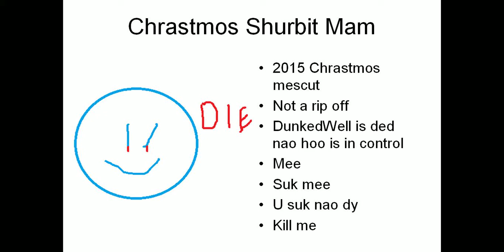Internet Cancer Treatment (day 11)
Watch Day 10 2017
Day 10 2015 Links to this but its private